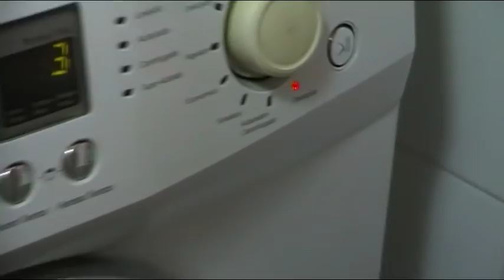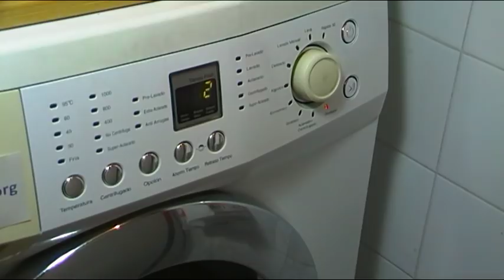PROBLEMAS DESAGUE LAVADORA LAVARROPAS PRUEBA DEL CUBO DE AGUA VIDEO 1 DE 2